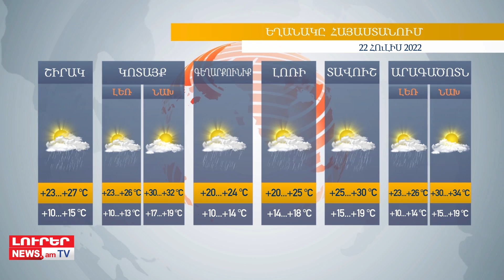Օրը՝ մեկ տողով. 21.07.2022